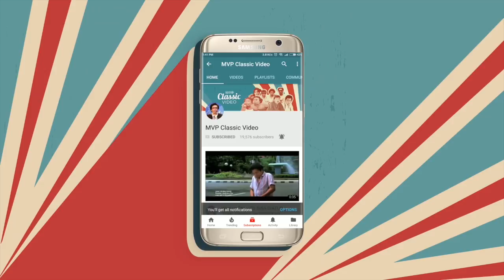3 Dalam 1 | Gara - Gara Belum Bayar Kostsan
Film ini menceritakan tentang petualangan Didin , Mi'ing, Unang yang pergi ke Jakarta untuk mendapatkan pekerjaan. Di perjalanan mereka bertemu dengan wanita cantik yang mereka tolong dari perampok yang bernama Monica. Bagaimana kisahnya, terus saksikan Film 3 Dalam 1 yaa...